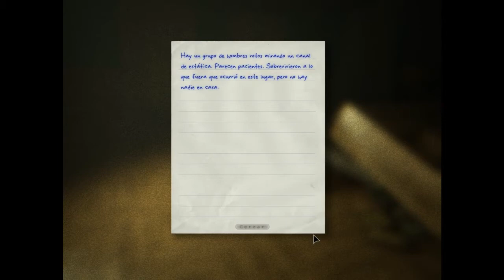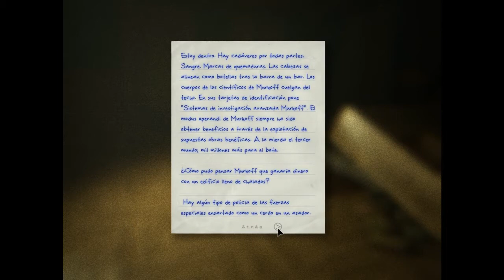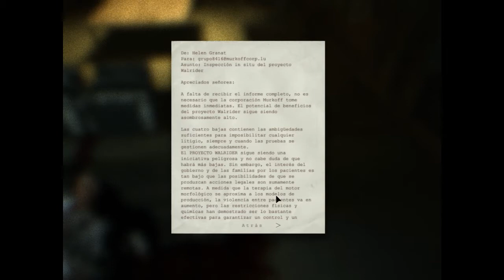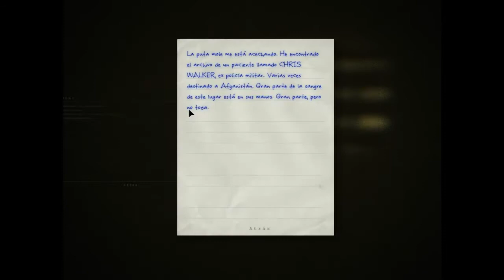Outlast Ep2. Mucho Miedo :(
Puto pelado con su sensual bate.